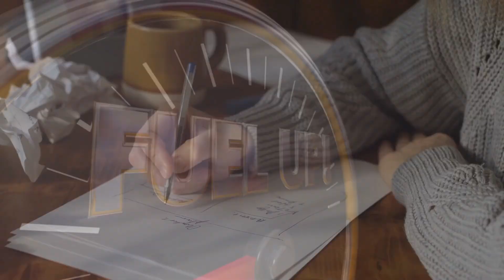Africa 2025: Unveiling the Poverty Puzzle – Shocking Truths Revealed!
Explore the complex reasons behind Africa’s persistent poverty in 2025 through this myth-busting deep dive inspired by the groundbreaking MIT study. Join AVA and her male AI twin as they unpack economic, political, and social factors shaping Africa’s future. With cinematic visuals and a warm, earth-toned palette, this 10-minute documentary-style video reveals truths often overlooked about infrastructure challenges, governance issues, and global economic dynamics. Perfect for anyone seeking a nuanced understanding of Africa’s development puzzle.

 ⚡Causes of Poverty in AfricaPolitical Instability
 ⚡Economic Challenges and StatisticsPoverty Rates
⚡Impact of Foreign Aid and InvestmentAid Effectiveness
⚡Potential Solutions and Future OutlookCommunity-Led Development
⚡Social and Human ImpactFood Insecurity

📚🔗✈️ SOURCES → CHECK THE HIGHLIGHTED COMMENT FOR THE FULL LIST

🕗⏰⏳ CHAPTER TITLES / TIMESTAMPS
00:00 🎧 Introduction & Overview
01:20 🎧 Breakthrough Technologies in Action
02:45 🎧 Mega Infrastructure Projects Spotlight
04:10 🎧 AI & Robotics Innovations
05:35 🎧 Sustainable Solutions & Smart Cities
06:50 🎧 Global Tech & Industry Trends
08:00 🎧 Key Takeaways & Future Outlook
08:05 🎧 Outro / Call to Action

👍 Like this video Join us on an exhilarating exploration of tech, AI, & innovation.​
🗣️ Let’s discuss! 🎬On this channel we create documentaries centered around AI, technology, innovation, and infrastructure megaprojects.

🤖 ABOUT: KIMLUD | Future Tech 🚀 MegaProjects 🏗️ Shaping Tomorrow’s World 📡 Today
Welcome to KIMLUD — the channel where future technology meets groundbreaking megaprojects.
We bring you the stories behind the world’s most daring innovations transforming life as we know it.

📹 CONTENT STRATEGY
💡 News Expert analysis & data-driven documentaries